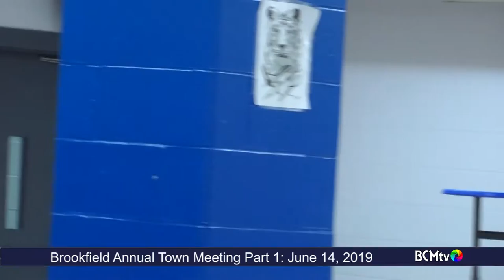Brookfield MA Annual Town Meeting Part One, June 14, 2019